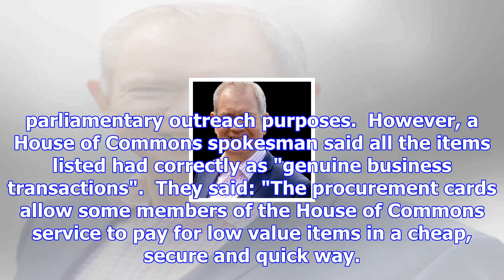Commons staff spent hundreds of pounds on cinema trips and football kits claimed as 'office supplie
Commons staff spent hundreds of pounds on cinema trips and football kits claimed as 'office supplies'
Commons staff spent hundreds of pounds on cinema trips and football kits on government credit cards,...